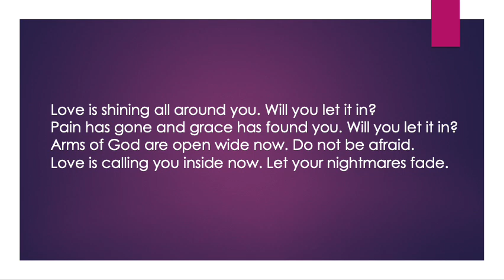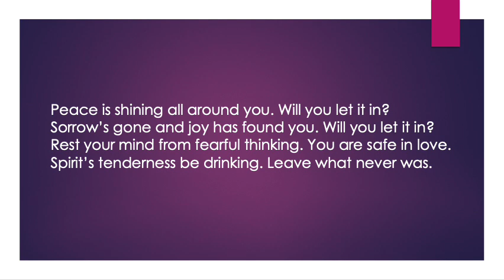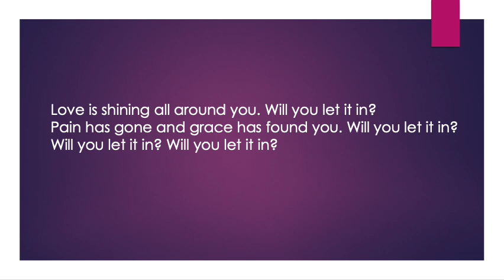Let It In 🕊 A Course In Miracles Music by Resta Burnham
T-21.II.7.  All that is asked of you is to make room for truth. You are not asked to make or do what lies beyond your understanding. All you are asked to do is let it in; only to stop your interference with what will happen of itself; simply to recognize again the presence of what you thought you gave away.